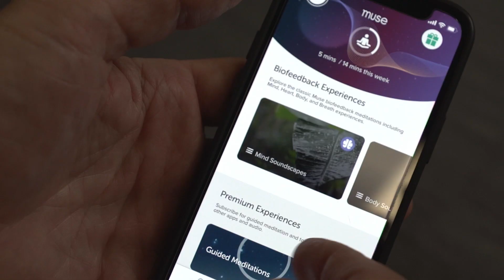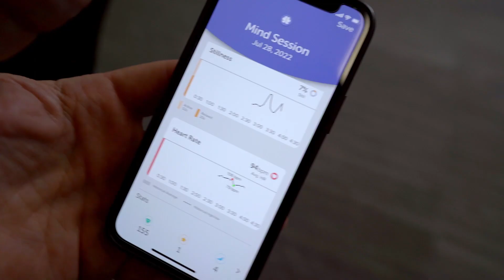Staying calm during The Amazing Race Canada: The science behind Western’s meditation challenge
What does it take to stay calm during The Amazing Race Canada? Teams in season 8 were put to the test during a stop at Western University.

In episode 6, racers arrived at the Western Interdisciplinary Research Building, home to world-class neuroscience research, to try their hand at a meditation challenge.

The meditation challenge was adapted from research conducted in John Paul Minda’s lab at Western. Minda is a cognitive neuroscientist and psychologist specializing in thinking and decision-making. His innovative research is helping to understand how mindfulness meditation affects the brain.